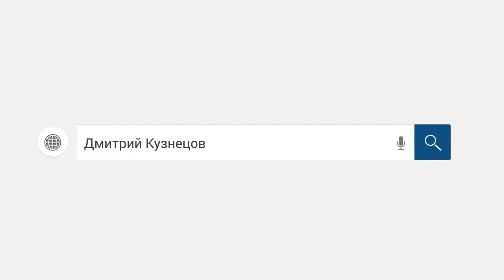Кипящий коллектор МБА финансы. Прикол! /слушать/Как не платить кредит. Кузнецов. Аллиам.